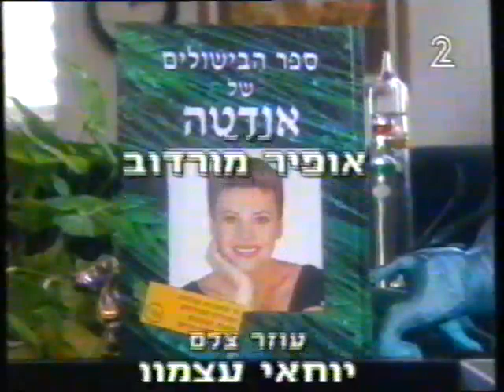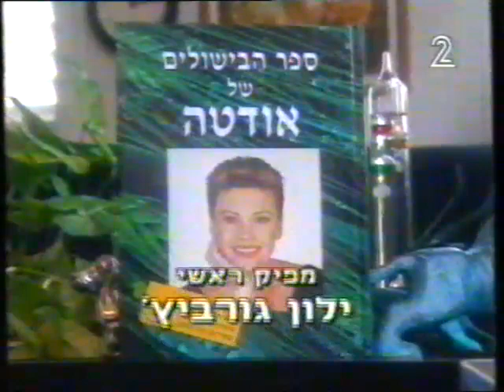על קצה המדף - ספר הבישולים של אודטה 1997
הוקלט מהשידורים של 1999